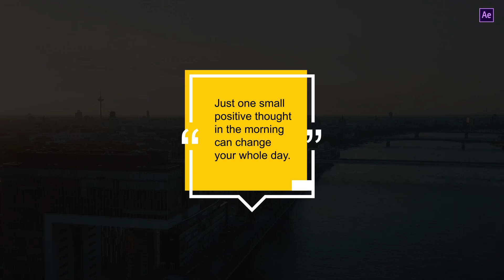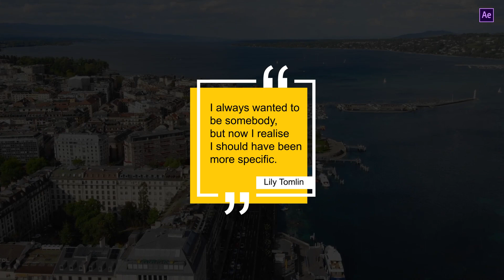Minimal Quotes Titles | After Effects Template